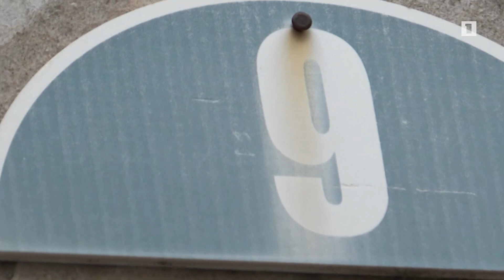Մեր բակը. Գյուլբենկյան փողոց